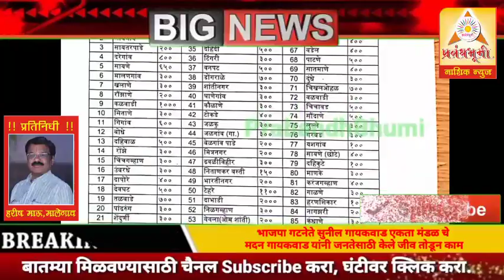भाजपा गटनेते सुनील गायकवाड एकता मंडळ चे मदन गायकवाड यांनी जनतेसाठी केले जीव तोडून काम